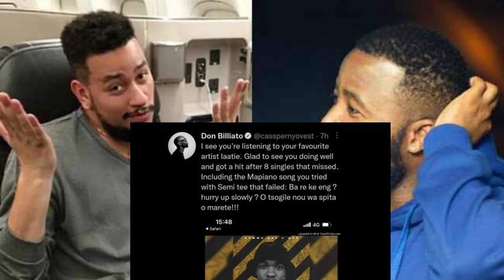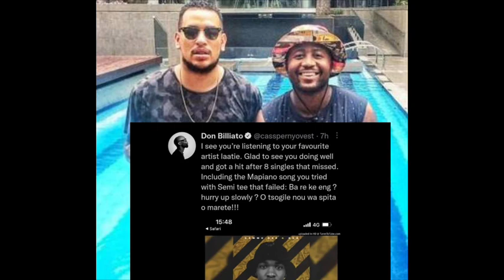AKA’s New AMAPIANO Song🎶 ~Casper Nyovest’s Comments 😭😂